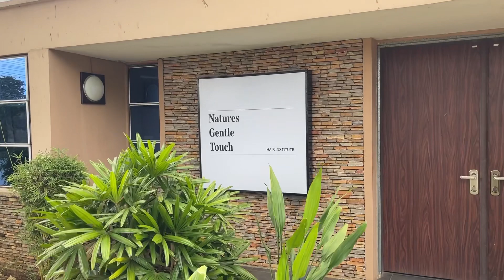VLOG : HAIR DAY | A DAY IN MY LIFE | MINI VLOG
Hey guys,
It’s hair day and I am going to take you all to the saloon and back😍 It’s a short and quite interesting vlog, please do not forget to subscribe, comment and like❤️